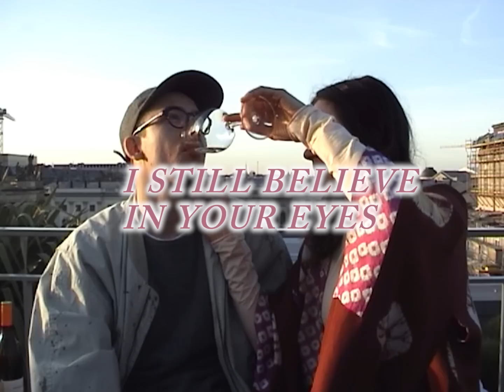Yung Hurn - Skrrt Skrrt (Official POV edition) (prod. Lex Lugner)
Live From Earth Gang Worldwide ^____^ Grüße an alle die uns Supporten und s/o an alle Schauspieler des Musik Videos: Yung Hurn & Lex Lugner & Jonny5 & Rin & Caramelo &  Elias & Lorenz & Dj Bangkok & Acoid & Pauli & Dj Stickle & Drae Da Skimask & Frank & Anton & Orgi & Tim & Ticklish & Sebi & MC Bomber & Frauenarzt & Maidje & Henriette & Alissa & Crack Ignaz & Sascha & Kay & Däk & Max & Haiyti & Dandy Diary & David & Juicy Gay & und sorry wenn ich wen vergessen habe :) I STILL BELIEVE IN YOUR EYES

instrumental by Lex Lugner
directed, filmed & edited by Max Rueting
published by Live From Earth 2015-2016